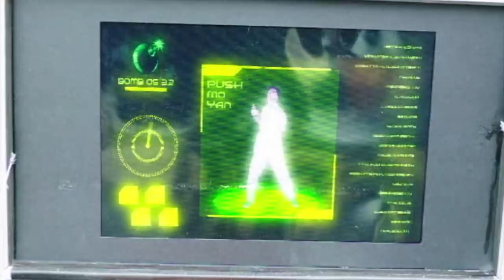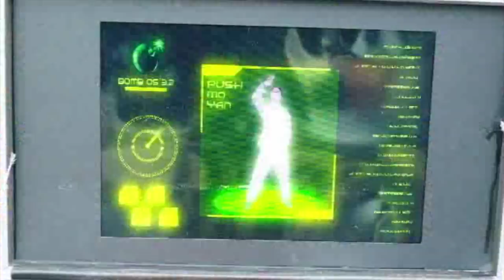(8/8) Benjie saves the day! | 'The Amazing Praybyet Benjamin' | Movie Clip